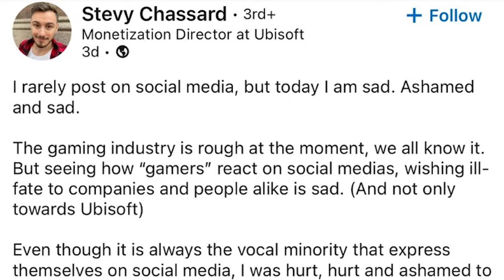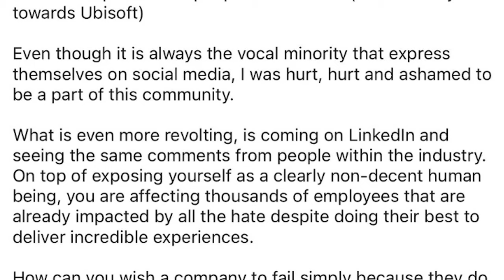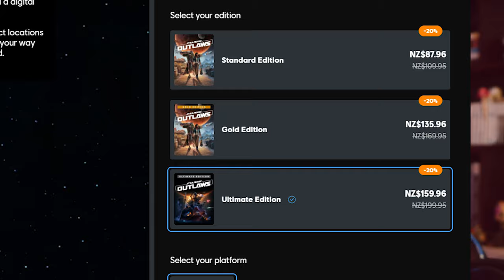Will this be the END of Ubisoft as we know it?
Will this be the end of the Assassin's Creed franchise? What's happening with Ubisoft? 10 Assassin's Creed games in the next 5 years? Developers taking to social media to have a winge?